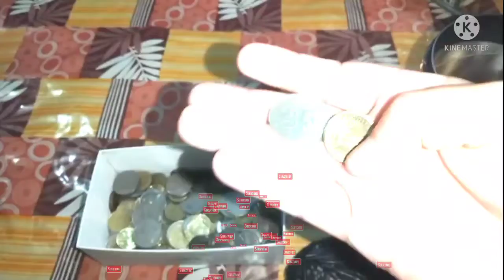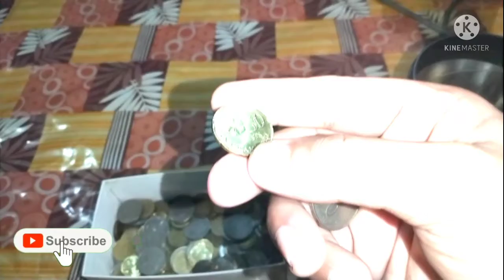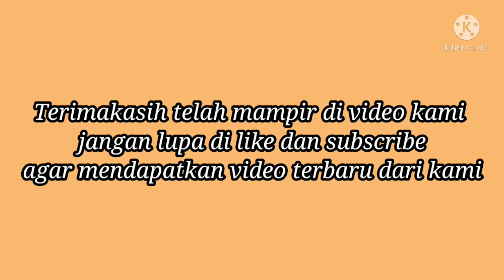uwang sen maleylesia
assalamualaikum warahmatullahi wabarakatu. bilah anda mempunyai duit sen   bagus di tabung sebab menabung adalah merupakan pelajaran untuk bersabar mencapai cita cita. dengan keinginan menabung bilah mana ada imergensu boleh menggunakan bila bila masa.